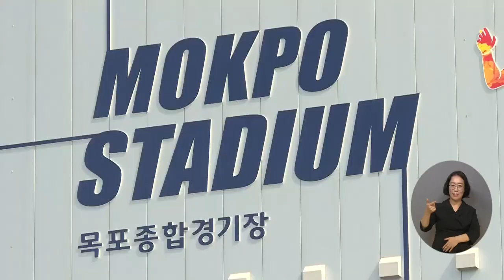복지TV뉴스24 _ 전남도, 전국체전 성공 개최 막바지 준비 '박차' / 2023.08.30